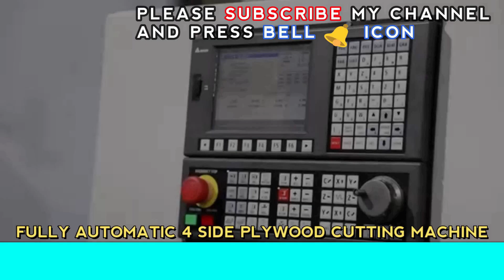Best D D Saw , Plywood and wood cutting,cutting machine, Bord cutting machine ,saw machine,in India